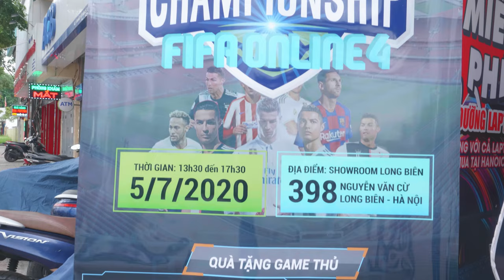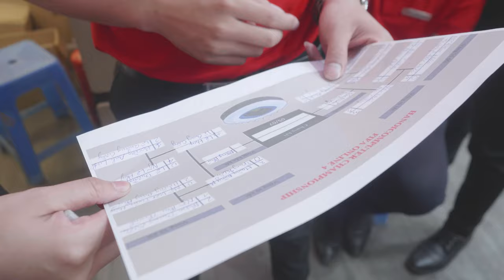Hanoicomputer Championship Fifa Online 4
Cùng nhìn lại những khoảnh khắc thú vị trong giải đấu "Hanoicomputer Championship Fifa Online 4" ️⚽️⚽️⚽